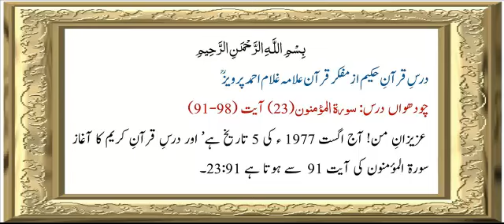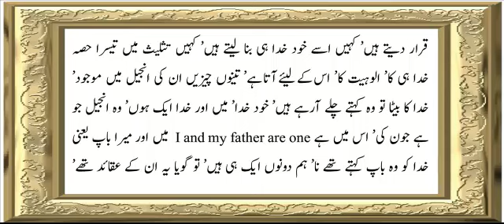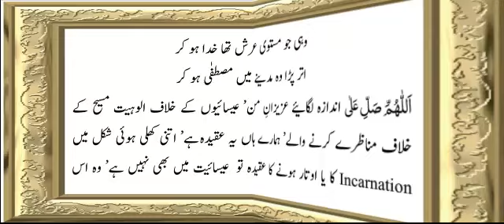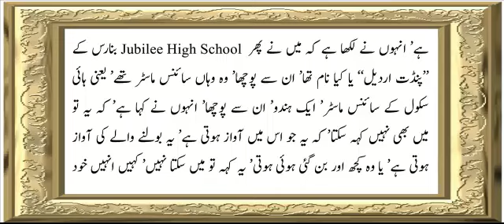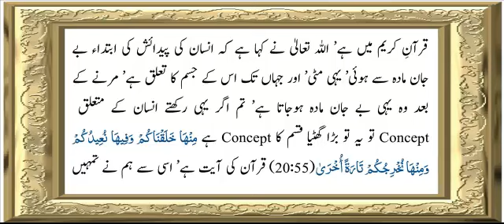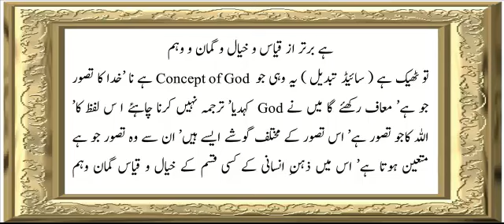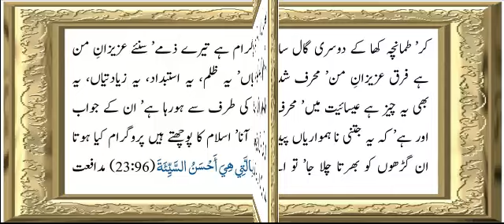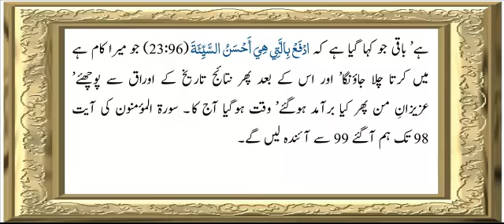Surah Al-Mu'minun (23) | Verse 91 To 98 | Chapter - 14 | Allama G.A Parwez | Dars-e-Quran